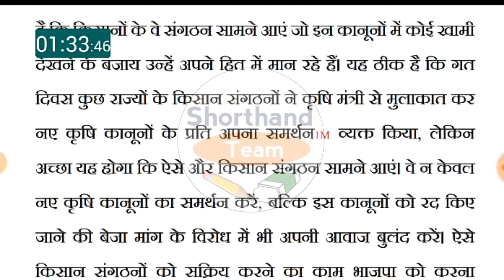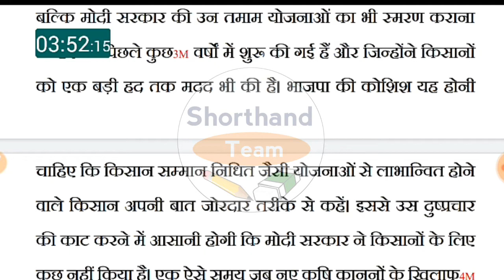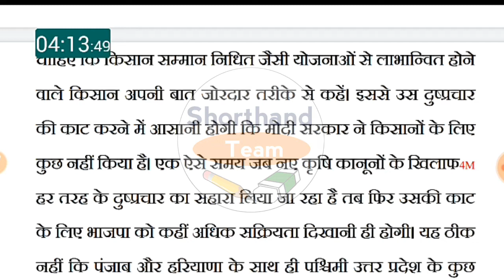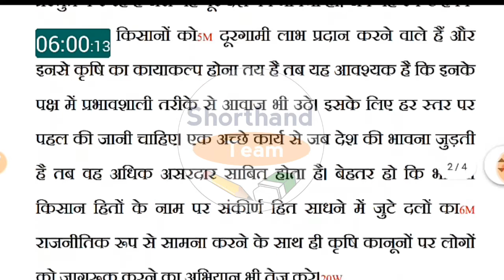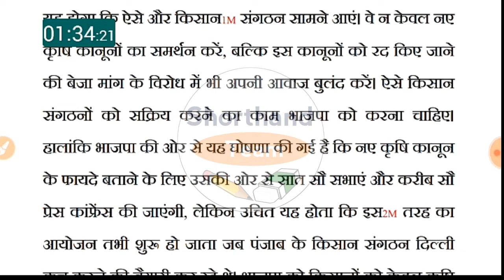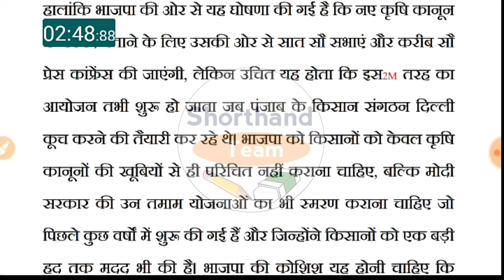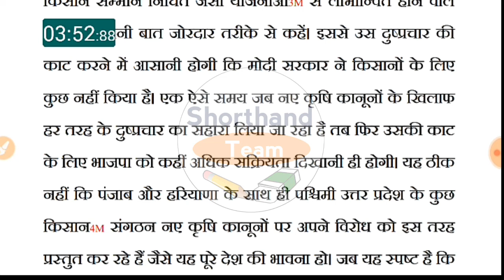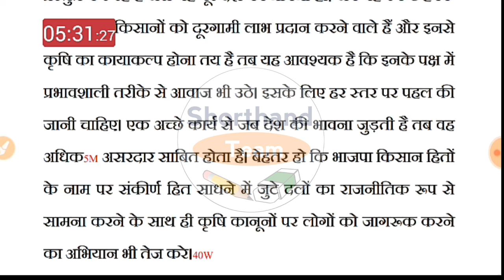Day-39 || दुष्प्रचार की काट || Shorthand (stenography) By Shorthand Team (Stenographer)